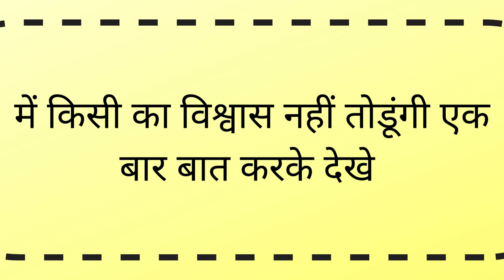यह जला दो प्यार फ़ोन का फ़ोन आएगा रात होते ही तुरंत